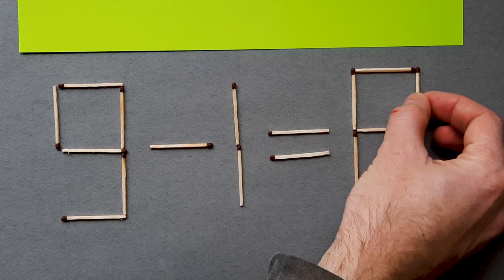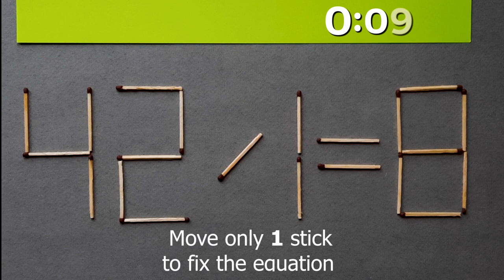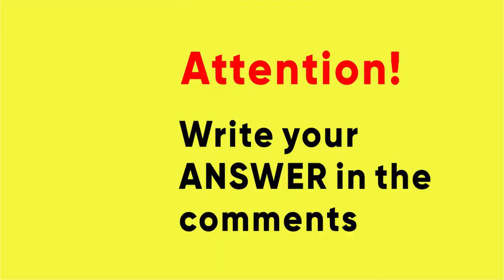5 TRICKY MATCHSTICK PUZZLE. Geniuses Solve In 10 Seconds This Matchstick Puzzles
Move only 1 stick to fix the equation. Solve a simple puzzles with matches.
Test your brain and logic and try to solve 5 matchstick riddles. Solve In 10 Seconds this matchstick puzzles.
Only the smartest can cope with these tricky tasks.